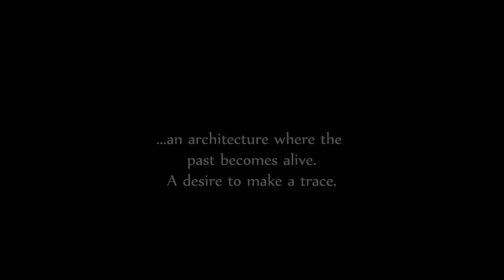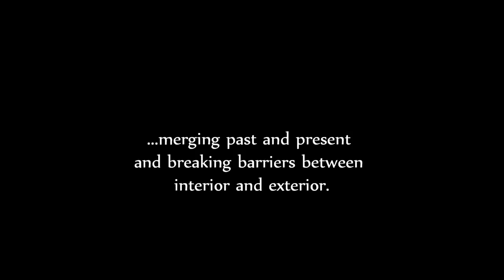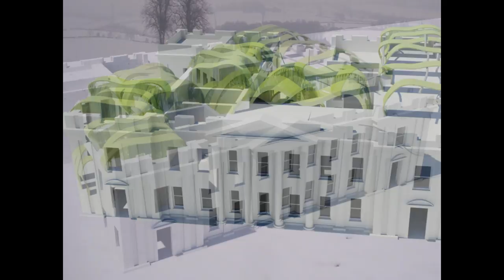Sutton Scarsdale Art Centre